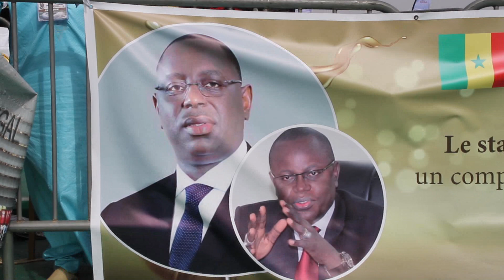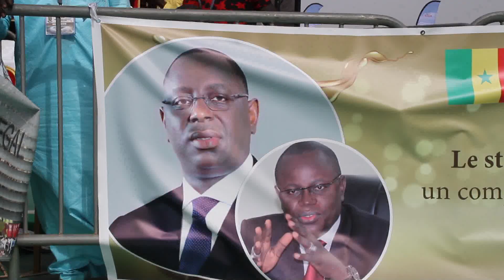Pose 1ère pierre Stade olympique du Sénégal:« Je vous donne rendez-vous le 20 Aout 2021»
Pose 1ère pierre Stade olympique du Sénégal : Macky Sall:« Je vous donne rendez-vous le 20 Aout 2021 pour l’inauguration de ce Stade »
Ce complexe sportif pluridisciplinaire qui va accueillir les JO de la jeunesse de 2022 prévus au Sénégal est presque une nécessité pour le pays de la Terranga qui souffre d’un manque criard d’infrastructures sportives répondants aux normes FIFA et du Comité international olympique. Selon le chef de l’Etat Macky Sall qui a procédé à la pose de la première pierre, « voilà que va naître aujourd’hui ce stade pour accueillir les jeux Olympiques de la jeunesse en 2022. Mais ce stade accueillera certainement la coupe d’Afrique des Nations et d’autres grandes compétitions internationales ». Apres le Dakar Aréna qui compte 15.000 places et ce nouveau stade olympique du Sénégal, Diamnidio révele ses atouts de pôle sportif majeur en Afrique selon toujours le président de la République du Sénégal. « Ce complexe inédit dans la sous-région sera réalisé par l’entreprise SUMA. Je voudrais féliciter d’avance le PDG de cette entreprise, dont je connais la compétence, l’engagement et le dévouement .S’il donne une date, il va la respecter. Alors je vous donne rendez-vous le 20 Aout 2021 pour l’inauguration de ce stade. Il fera le travail sous la supervision du ministre des Sports Matar Bâ et sous celui également de la Sogip »,